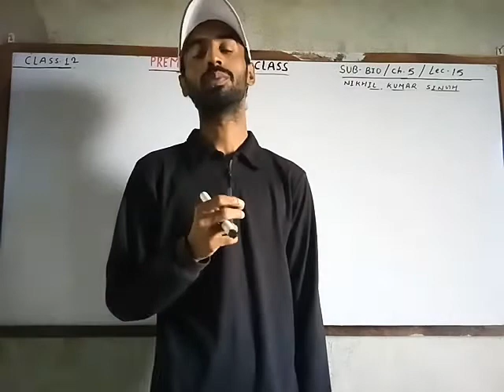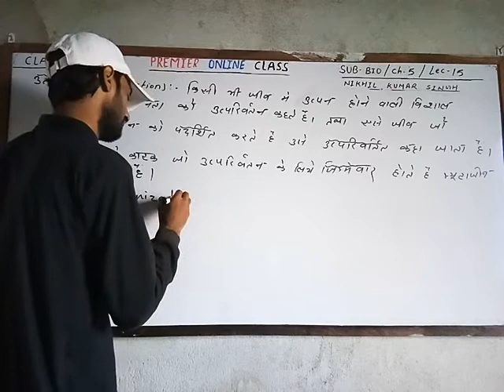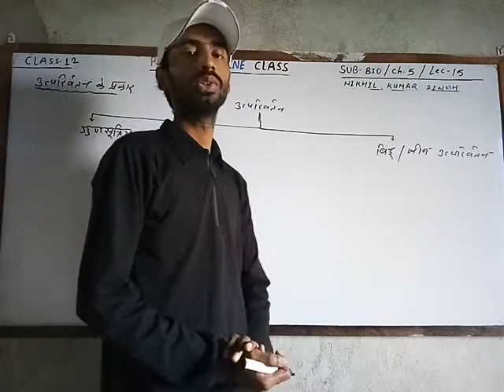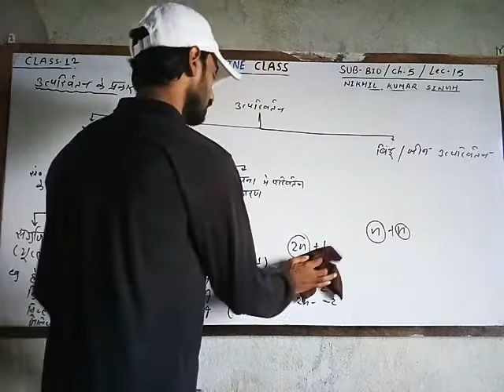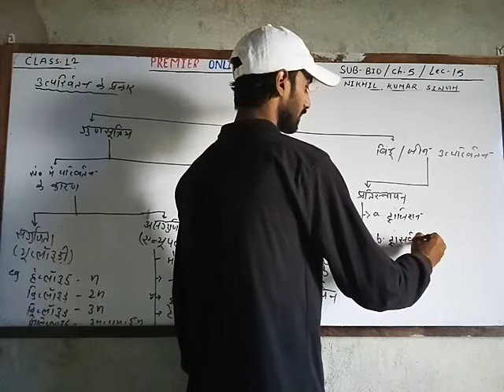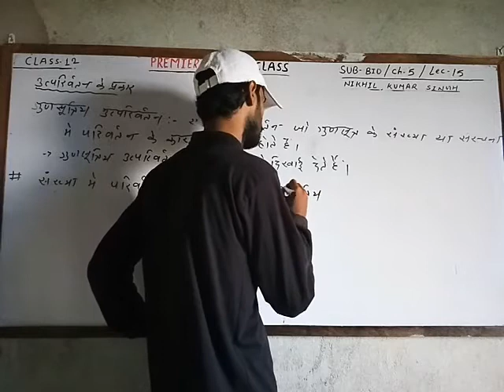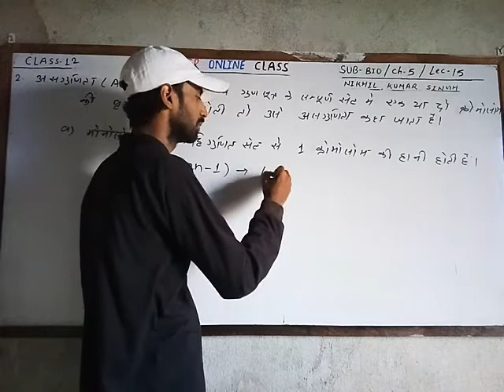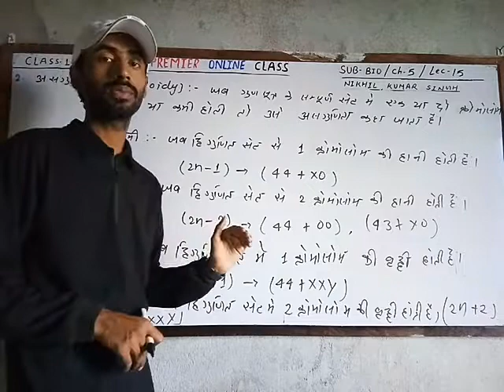Class 12 mutation and their types ch.5 lec.15